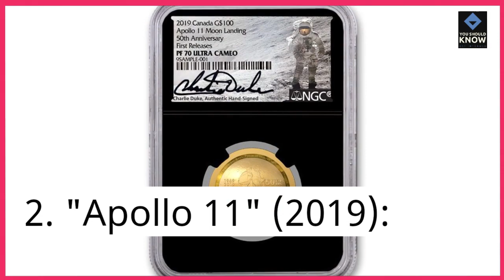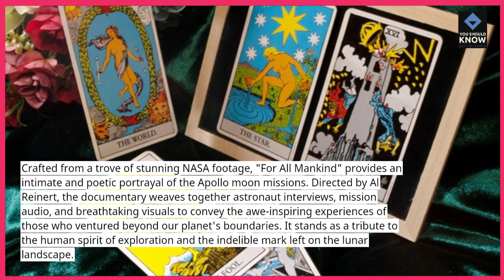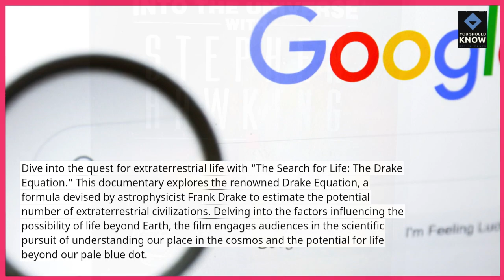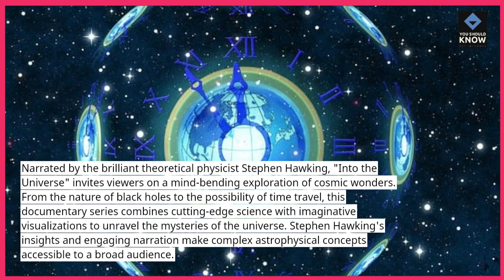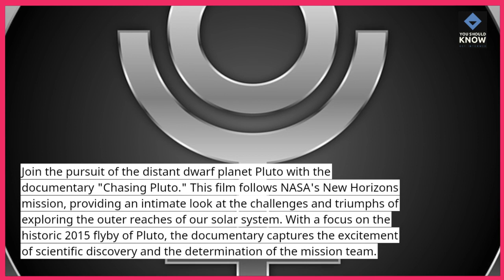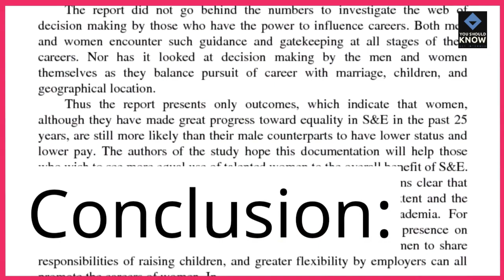Top 10 Space Themed Documentaries for Astronomy Enthusiasts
Dive into the cosmos with these captivating space-themed documentaries. From celestial wonders to the mysteries of the universe, explore the cosmos through the lens of these must-watch documentaries.